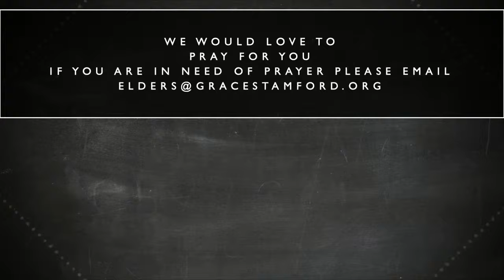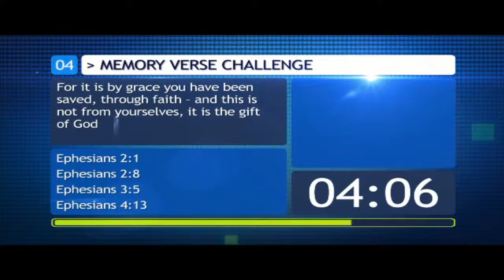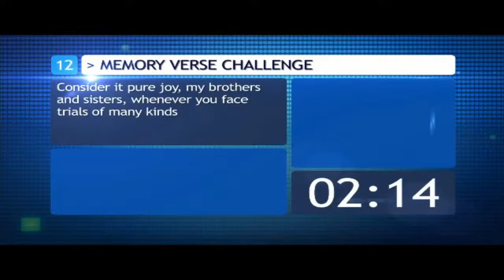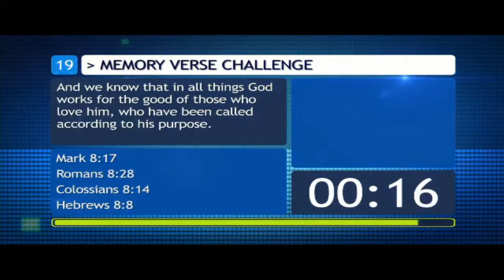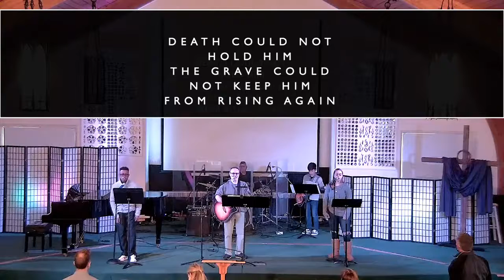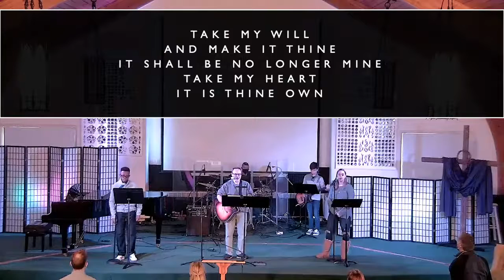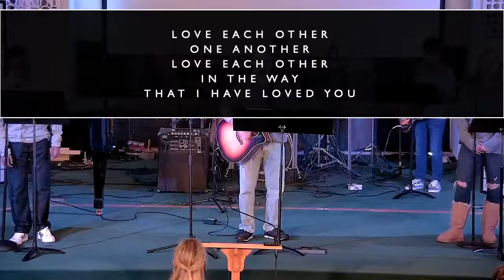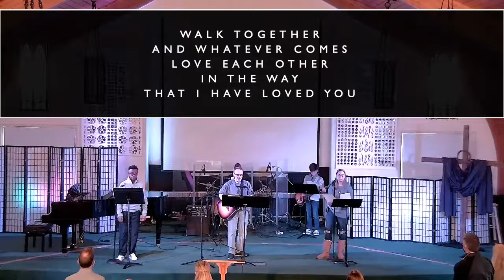February 28, 2021 - Sunday Service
Sunday, February 28, 2021 Service
241 Courtland Avenue, Stamford, CT

Want to know more about Grace Evangelical Free Church?

Want to help Grace Evangelical Free Church further the kingdom and spread the gospel?